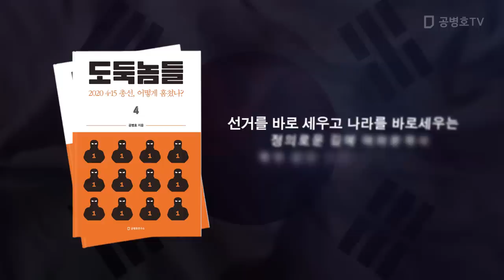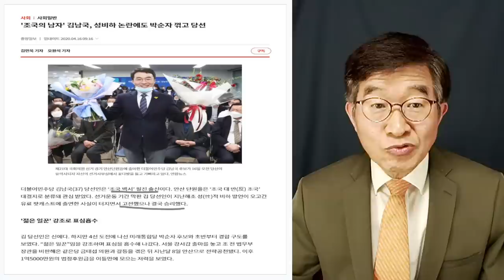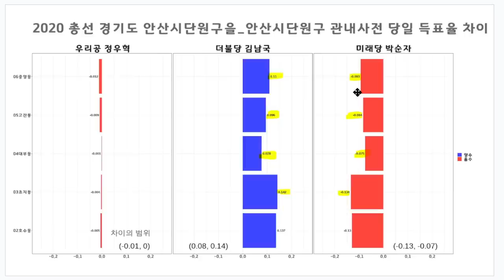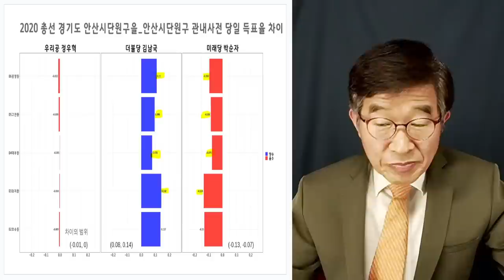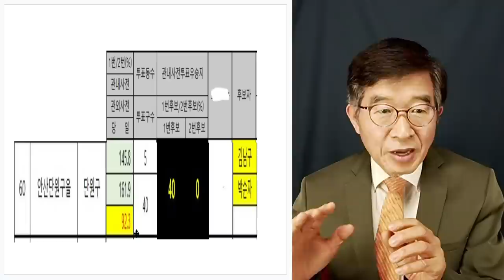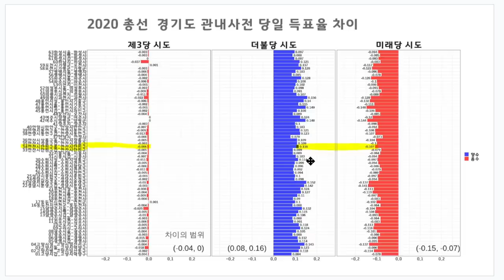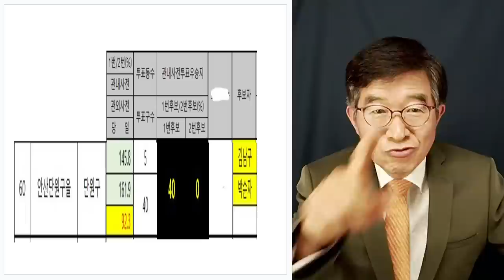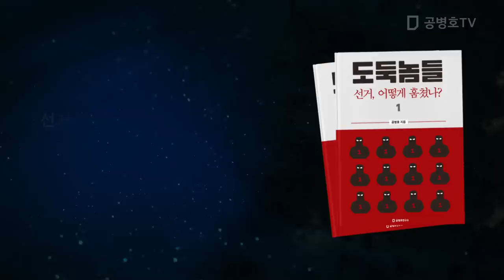김남국(안산구단원을), 이렇게 당선됐다 / 공직선거의 실상 / 4.15총선 [공병호TV]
전국민 필독서!   도둑놈들 4: 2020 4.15총선, 어떻게 훔쳤나?
도둑놈들 1: 선거, 어떻게 훔쳤나?
도둑놈들 2: 2022 대선, 어떻게 훔쳤나?
도둑놈들 3: 2022 대선, 무슨 짓 했나?
도둑놈들 5: 2022 지방선거, 어떻게 훔쳤나? (근간)

Bitcoin : 3MTW849AkP2ftLeSK2teZHMmzLu7Z83s9U